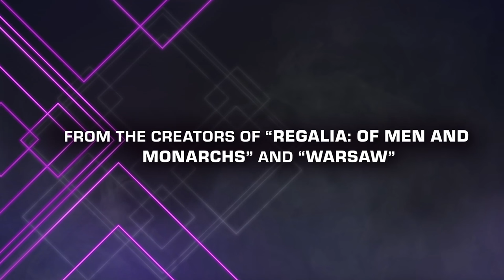SacriFire trailer | PC Gaming Show E3 2021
SacriFire Trailer, shown during PC Gaming Show E3 2021